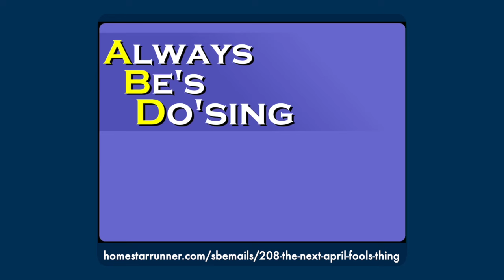Ranking the Lappier-Era Sbemails (So Far)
Todaybordeve is Decemberweeve, so it's time for the annual Decemberween D-List! Here's my ranking of the Strong Bad Emails that have come out since my first-ever Decemberween D-List!

0:00 Intro
0:43 Number 4
5:34 Number 3
9:49 Number 2
13:25 Number 1
17:48 Conclusion